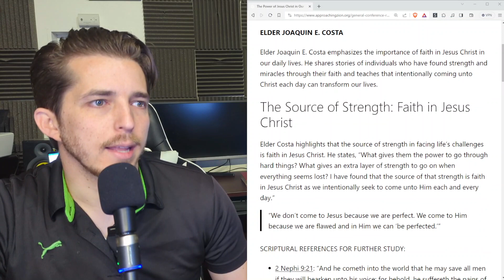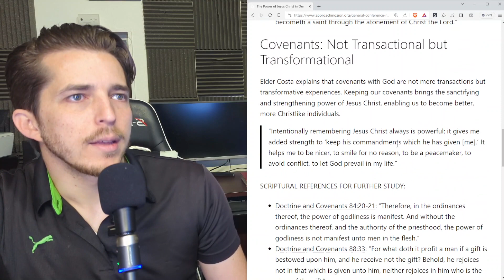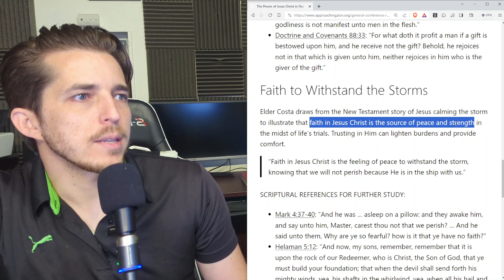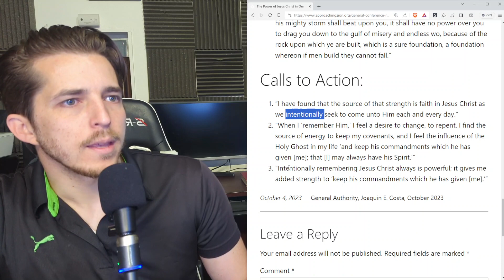The Power of Jesus Christ in Our Lives Every Day | Joaquin Costa | Oct 2023 General Conference Recap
The source of our strength is faith in Jesus Christ as we intentionally seek to come unto Him each and every day.

Elder Joaquin E. Costa speaks at the 193rd Semiannual General Conference of The Church of Jesus Christ of Latter-day Saints on September 30 - October 1, 2023.